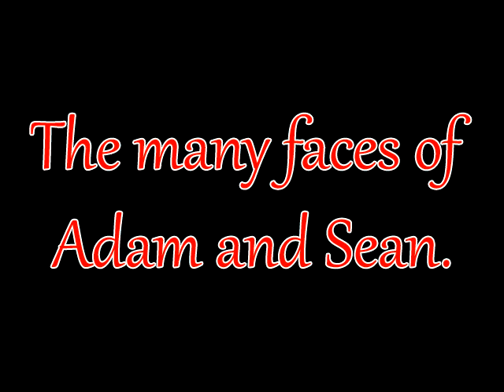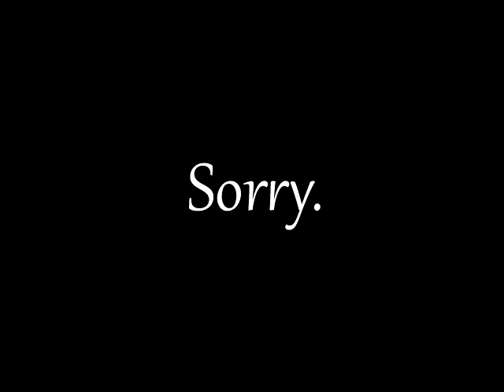The many faces of Adam and Sean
Here is the results of 4 hours on a train a day.